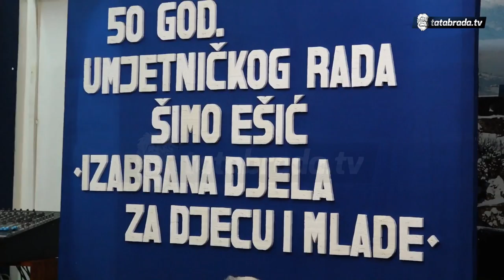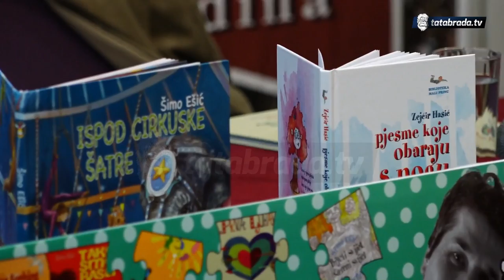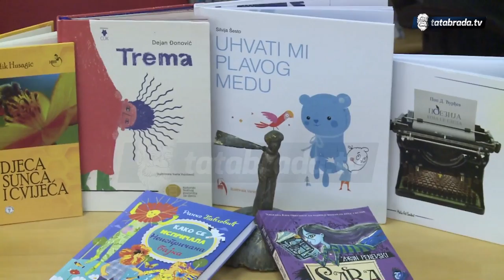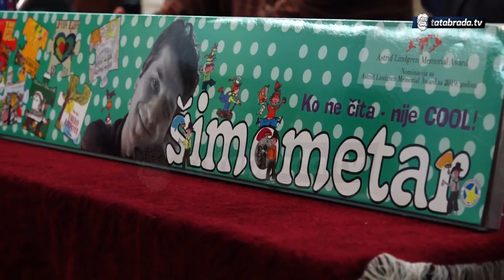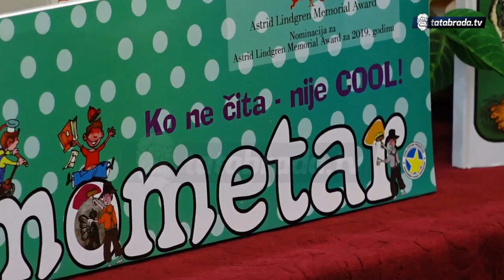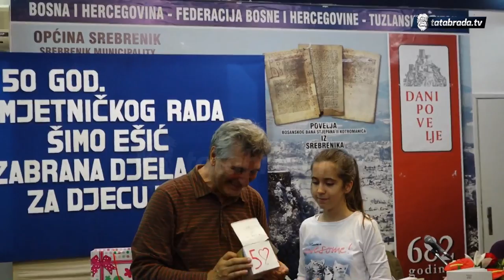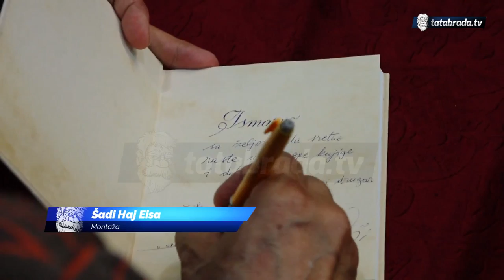Šimo Ešić, 50. godina umjetničkog radatatabrada.tv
Šimo Ešić ugledni je književnik i jedan od najpoznatijih bh. dječjih pjesnika čija su djela i danas obavezan dio školskih lektira.